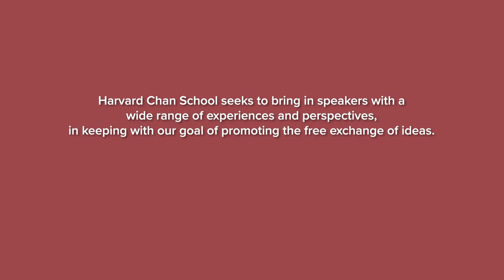Preventing gun violence: Promising public health approaches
Twenty-five years after the shootings at Columbine High School, the U.S. continues to experience outsized rates of gun violence compared to much of the world. But amid the heartbreak, there has been some progress. Researchers and policymakers have identified promising approaches to reduce firearm deaths and injuries — even in the absence of major gun control legislation. This panel will explore public health strategies to reduce gun casualties, including suicides, and highlight successful initiatives across the country.

*SPEAKERS*
*David Hemenway*
Professor of Health Policy, Harvard T.H. Chan School of Public Health

*Sonali Rajan*
Associate Professor, Department of Health Studies & Applied Educational Psychology at Columbia University

*Joseph B. Richardson, Jr.*
MPower Professor of African-American Studies, Medical Anthropology, and Epidemiology; Co-Director, UMD PROGRESS Initiative, University of Maryland

*Gabriella Rodriguez*
Executive Director, QLatinx

*MODERATOR*
*Tiziana Dearing*
Host, Radio Boston

*Sharing diverse perspectives on public health. Speakers do not speak for Harvard.*